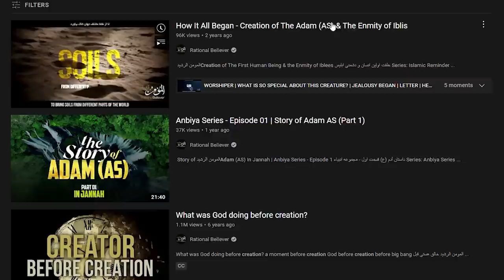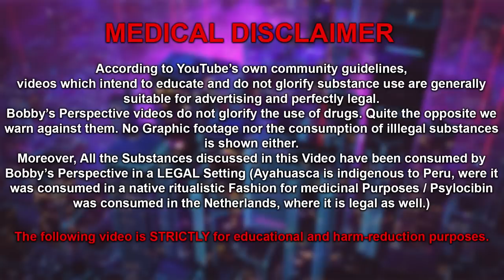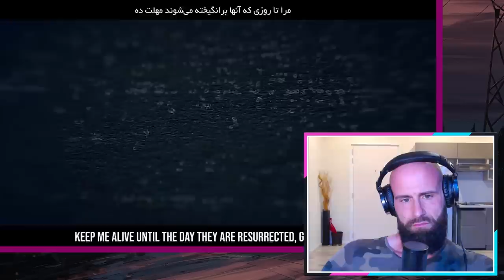How It All Began - Creation of The Adam | Who is Iblis ?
How It All Began - Creation of The Adam (AS) & The Enmity of Iblis Original Video:

Iblis and Adam. The Creation. Genesis within Islam.

God bless!